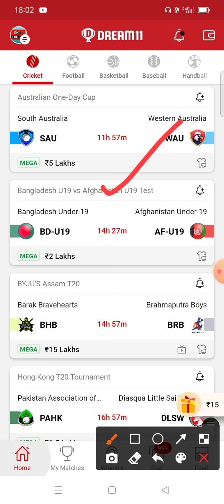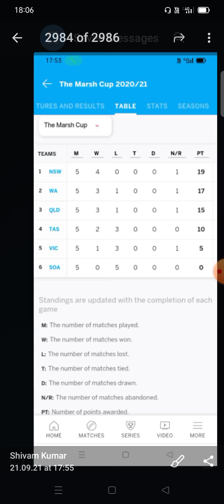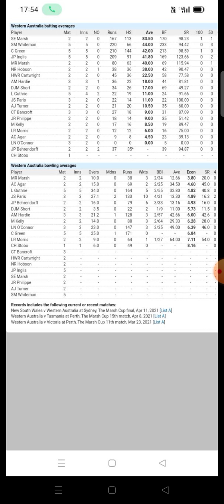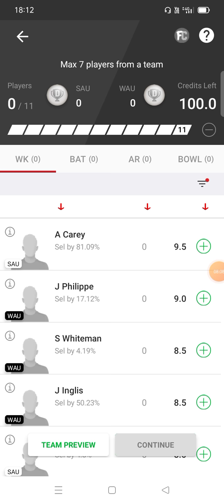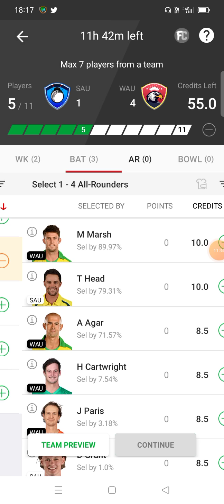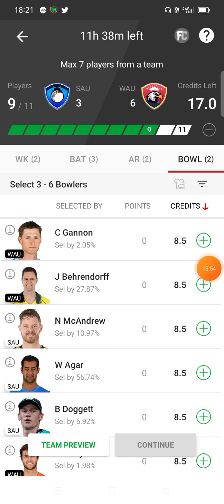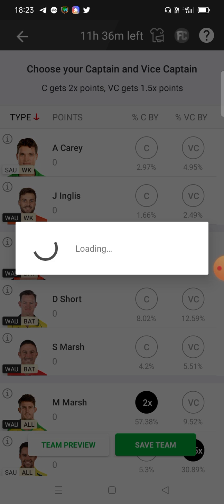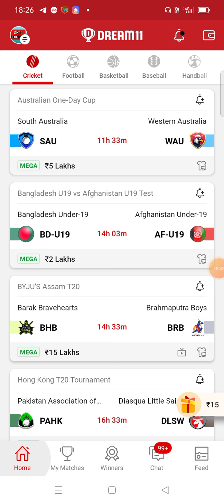SAU vs WAU Dream 11 | SAU vs WAU Dream 11 Team Prediction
Top 5 Best New Fantasy Apps For IPL 2021 With 100% Bonus Usable Leagues & Daily Free Giveaways 🔥🔥

Refer Code : SK11EXPERT
50 RS Sign Up Bonus
Refer Once & Earn For Lifetime

Refer Code = SK11EXPERT
25 RS Extra Real Cash Sign Up Bonus

Refer Code : SK11EXPERT
100 RS Sign Up Bonus
Master Fantasy Means 1 Player Fantasy Also Available

Refer Code: SK11EXPERT
300 RS Sign Up Bonus
Batting + Bowling & Reverse Fantasy Also Available

1.
Refer Code = SK11EXPERT
500 RS Sign Up Bonus
Extra 12 Lakhs Leaderboard Winning Available In IPL 2021